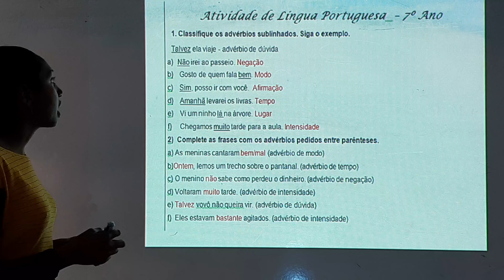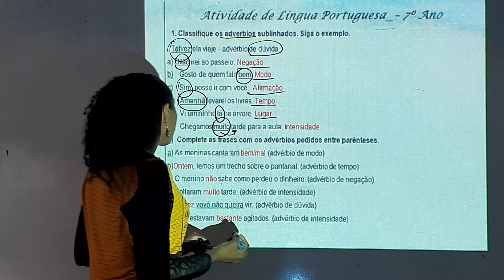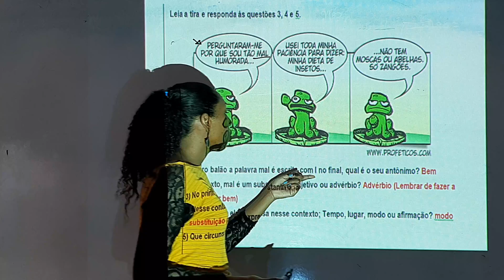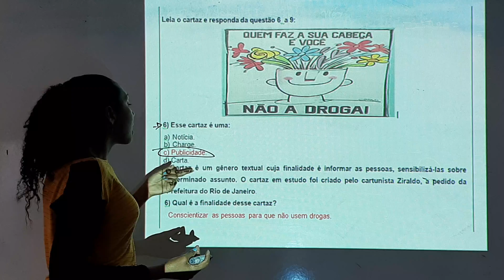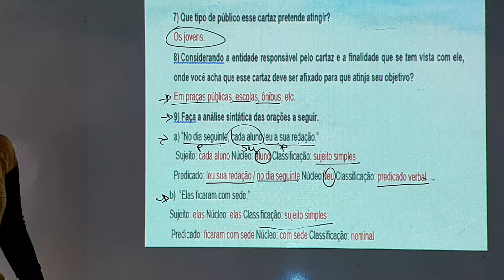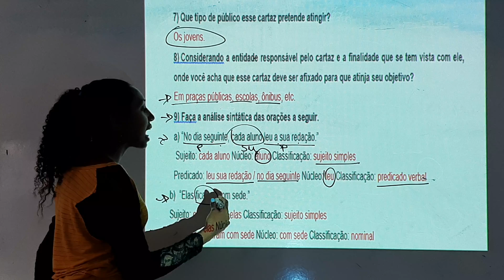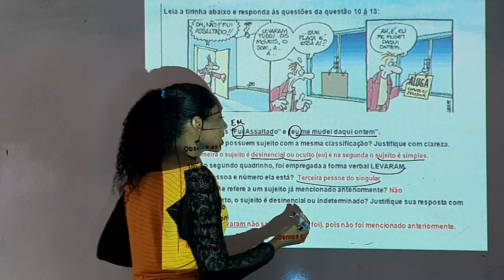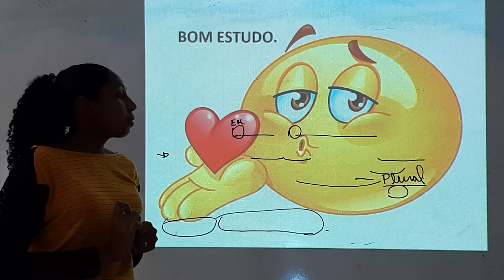Correção de Revisão de Língua Portuguesa do 7° Ano (mês de maio)